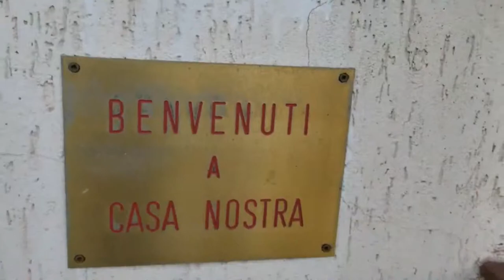Greatest Mafia Boss Cat Protecting her new BMW car !!!!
I hope you enjoyed this video about this mafia cat protecting her new BMW car!!!